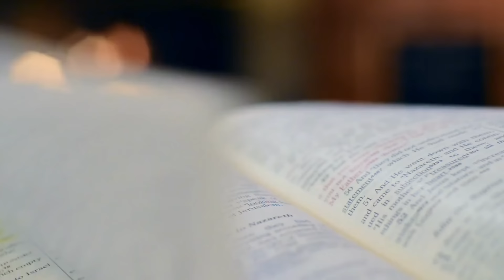S3 E10 Andrew Skinner on the Power of God in Lehi's Family (week of Jan. 29, 1st episode)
Kerry has been speaking about the new deep dive or TSAR.website

We spoke of the following books and articles:

Learning to Love Isaiah

In this episode we talked about the journey of Lehi’s family, and lessons we can learn from that. For example, we discuss how we see a difference between Nephi taking charge of his testimony as opposed to Laman and Lemuel, and draw lessons from that. We illustrate some scripture study skills, and discuss Nephi’s powerful testimony and how he draws on the Exodus story to help us learn those lessons. We talk about how covenant is reflected in the story and what it teaches us about God’s love for us, and the special kind of love and relationship available within the covenant and how that relates to our lives now. We speak of likening the scriptures to ourselves and what that really means in Nephi’s context and how that all helps us understand the Isaiah passages in this part of the Book of Mormon, and what those passages teach us of Christ and Joseph Smith as well as ourselves.